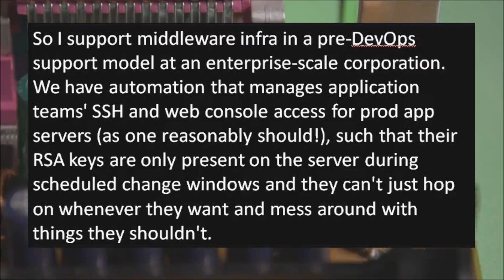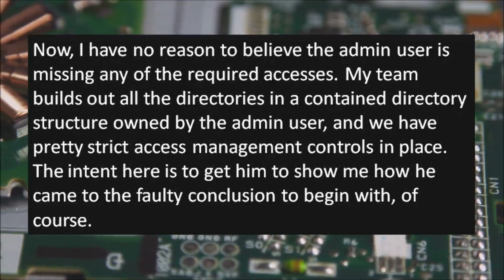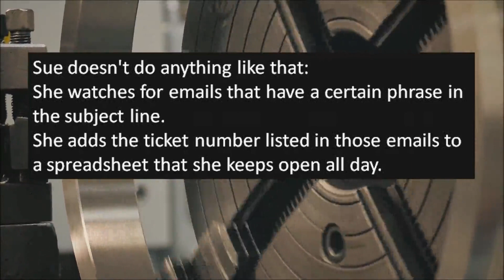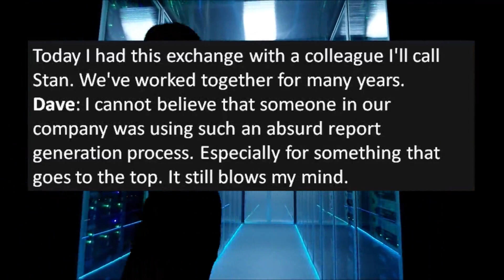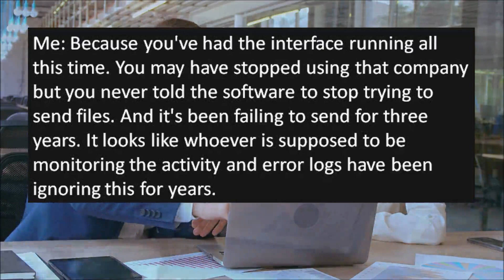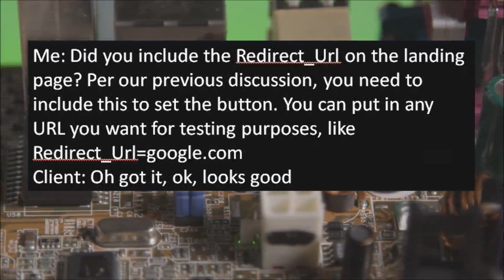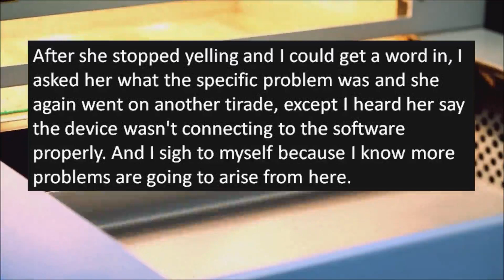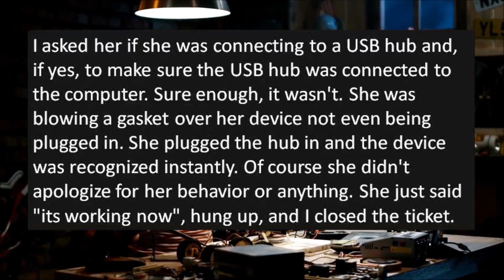Tales From Tech Support - What do you mean I have to plug it in?!?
*** Arrogant doctor thinks she's smarter and more important than everyone else. Tech finds out she's been unreasonable and wouldn't have had many issues is she had just listened to tech support in the first place.

Welcome to r slash tales from tech support! Where we get to have a little chuckle at the technically disadvantaged! (like me!) Today, I went digging into some really good r/talesfromtechsupport stories. Enjoy!

Some of my favorite Reddit YouTubers!
Credit:
Every Friday at midnight the alarms went off, even when the building was empty.
Client requests specific functionality, forgets what they asked for... again... and again... and again
Client get multiple parties involved and drags a ticket out for days all because she didn't have her device plugged in...